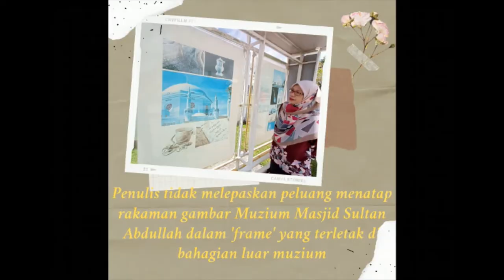TRAVELOG MASJID DIRAJA MUZIUM MASJID SULTAN ABDULLAH, PEKAN, PAHANG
Ikuti pengembaraan Tim Kembara Masjid ke masjid-masjid diraja di Malaysia.